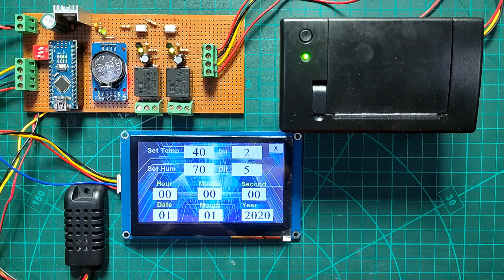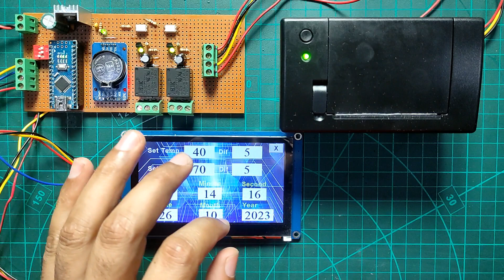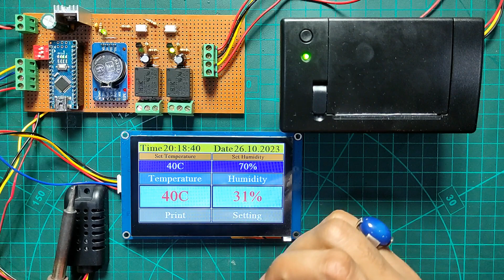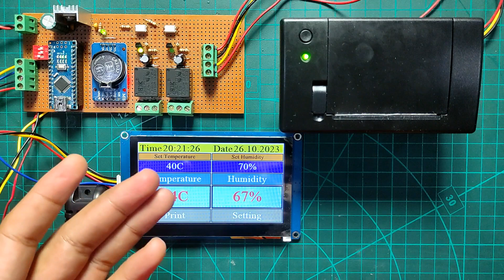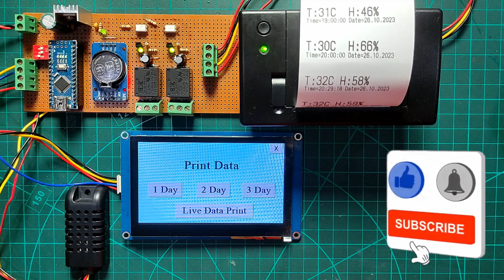Arduino based Temperature and Humidity Controller using DHT-21 Sensor | Arduino with HMI LCD Display